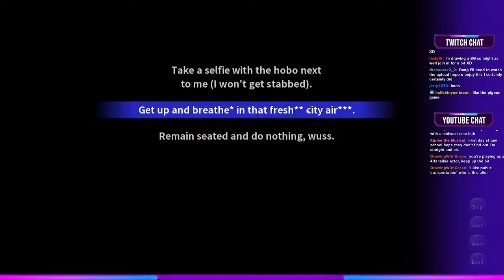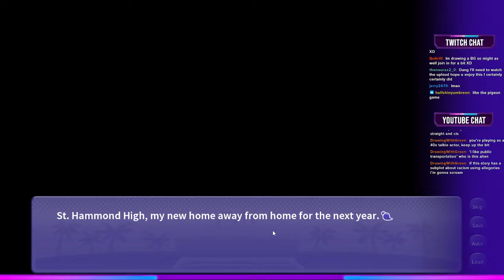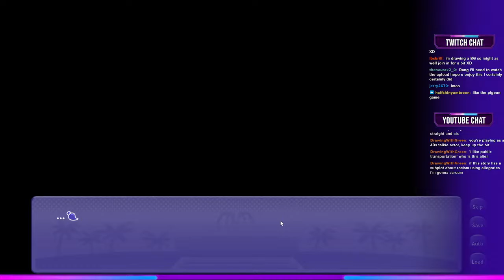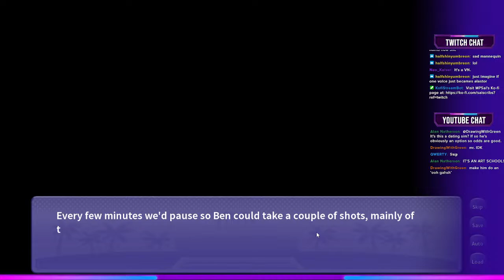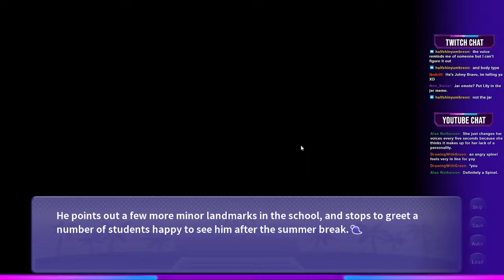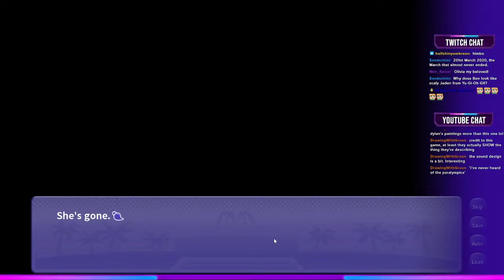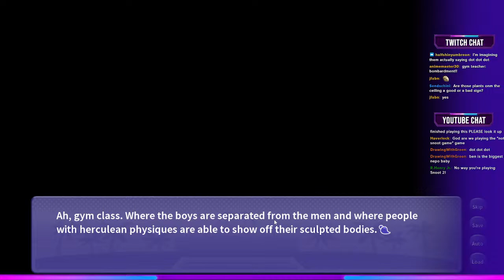Sai Plays I Wani Hug That Gator [Part 1]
Sai plays a meme dating sim gifted to her by a long-time follower. I do voices and everything!

First Stream Part 1